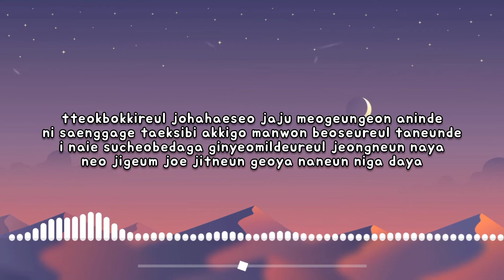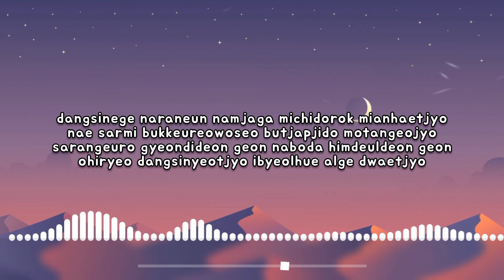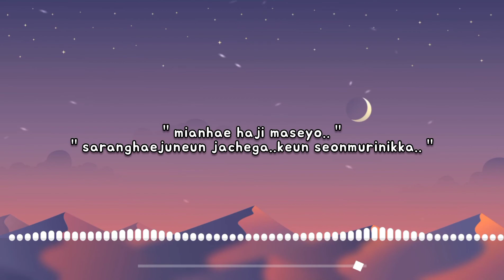PK Heman Ft. Lee Ji Hye (이지혜)- I won't forget (못잊어) [Music Lyrics Video]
PK Heman Ft. Lee Ji Hye - I won't forget [Music Lyrics Video]

Performed By: PK Heman Ft. Lee Ji Hye